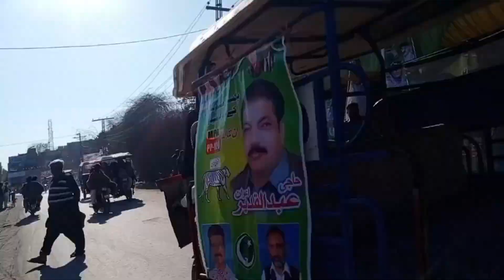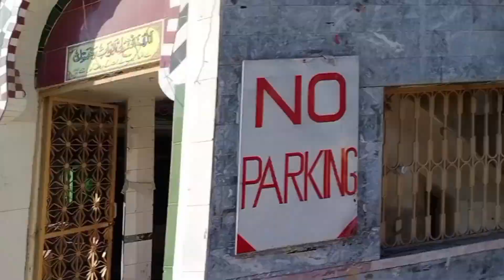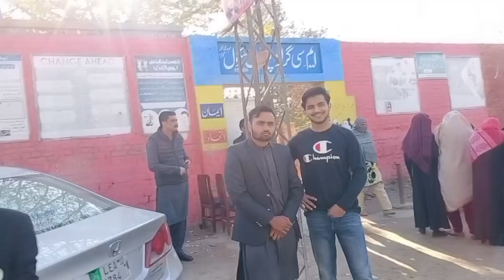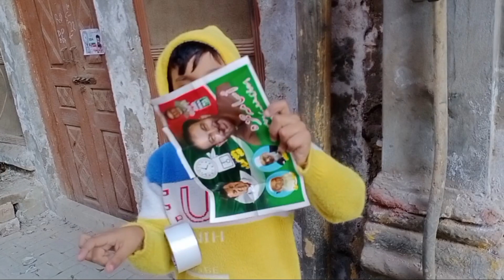mom ne kha ن لیگ ko vote dalo bhai ne kaha pti ko vote nhi dala to ghar ni ana /Ch Tabraiz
mom ne kha ن لیگ  ko vote dalo bhai ne kaha pti ko vote nhi dala to ghar ni ana
Ch Tabraiz

mom ko aya gussa
bhai ne kaha pti ko vote na dala to ghar ni ana
mom ne kaha nun leag ko vote nhi dala to ghar ni ana
kis ko vote dala
vote cast kar diya
apna haq ada kar diya
vote ko izzat do
pti
imran khan
kon jeeta pti or nawaz sharif
kon jeete ga Pti or Nun leag

is video me mane apna vote cast kiya mom or shahzaib bhai ke darmiyan hui jung shahzaib bhai ne kha pti ko vote nhi dala to ghar ni ana or mom ne kha ke nun leag ko vote nhi dala to mujse bura koi nhi buht hi hungami surtehall thi.